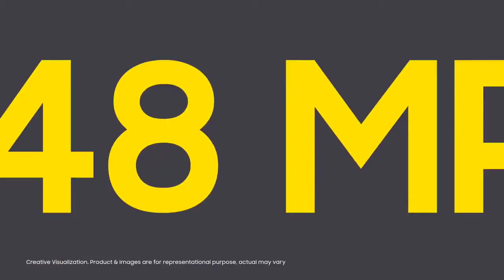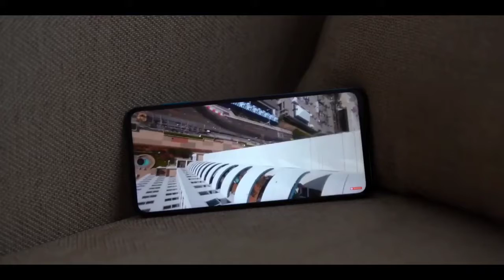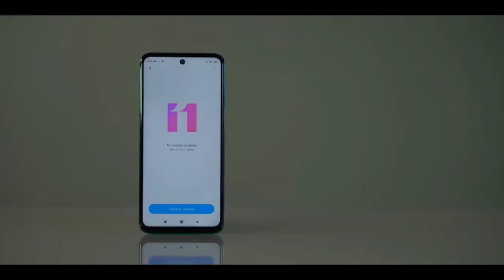Top 3 Best Smartphones Under 14000 Rs March 2020 Best Budget Phones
Hey Guys, Today in this video named "
Top 3 Best Smartphones Under 14000 Rs. | In India | 2020 | Best Budget Mobile Phones". I Am Going to tell you about best budget Smartphones in 14000 rs. Budget. In this video, i have Covered A Lots Of Topics Such As:-
Under 14000 best mobile 2020 in india
14000 under best mobile 2020
Best phone under 15000
under 14000 best phone 2020
14000 best mobile 2020